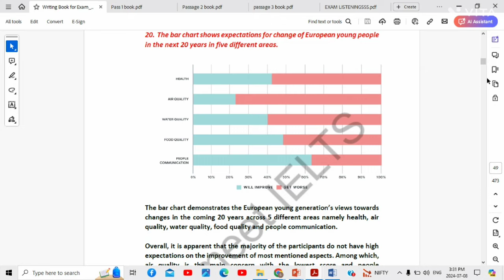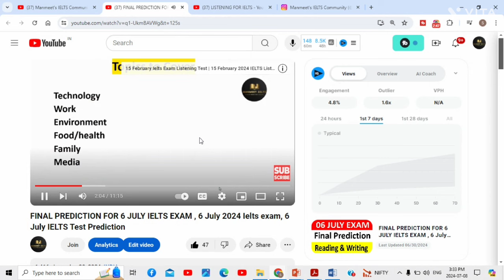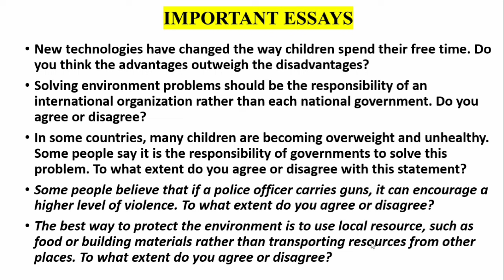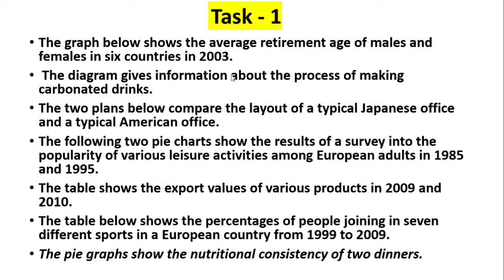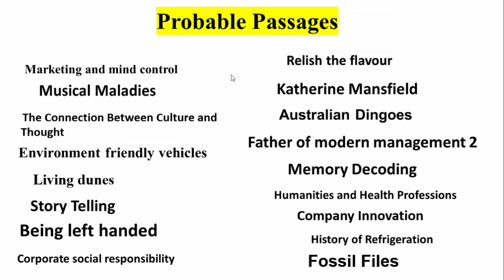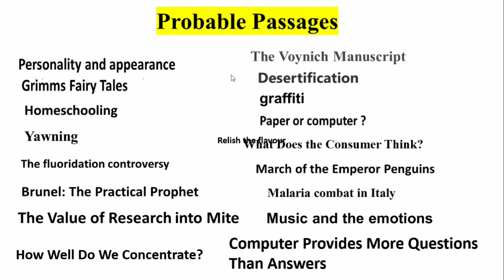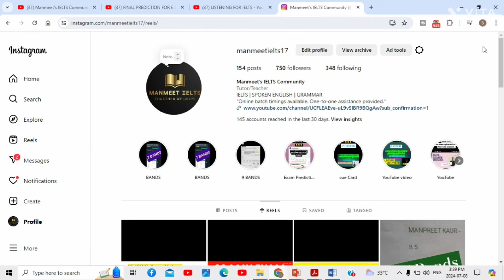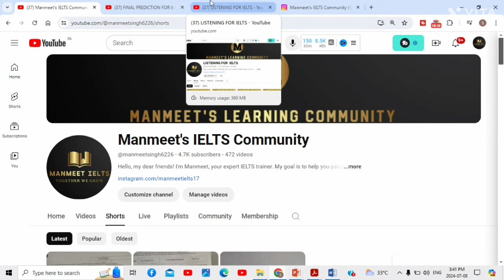FINAL PREDICTION FOR 11 JULY IELTS EXAM , 11 July 2024 Ielts exam, 11 July IELTS Test Prediction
11 July ielts writing task 2, 11 July ielts prediction, 11 July ielts exam prediction, 11 July 2024  ielts exam prediction, 11 July ielts exam Listening predicton, Ielts, prediction of 11 July 2024 ielts, 11 July 2024 ielts exam prediction

11 July ielts,
11 July ielts prediction,
11 July ielts exam prediction,
11 July ielts exam prediction 2024,
11 July ielts exam
11 July ielts prediction 2024,8 June 2023 ielts exam,
11 July ielts academic,
11 July ielts for canada pr,
11 July ielts exam prediction by asad yaqub,
11 July ielts exam prediction by japneet sharma ielts,
11 July ielts,
11 July ielts prediction,
11 July ielts exam prediction,
11 July ielts exam prediction 2024,
11 July ielts exam,
11 July ielts prediction 2024,
11 July 2024 ielts exam,
11 July ielts academic,
11 July ielts for canada pr,
11 July ielts exam prediction by asad yaqub,
11 July ielts exam prediction by japneet sharma ielts,